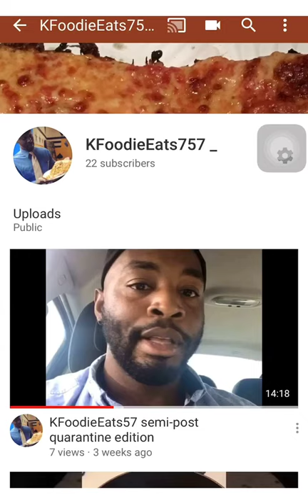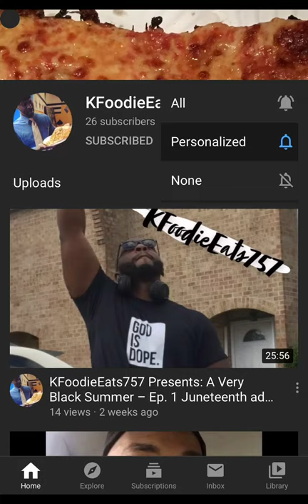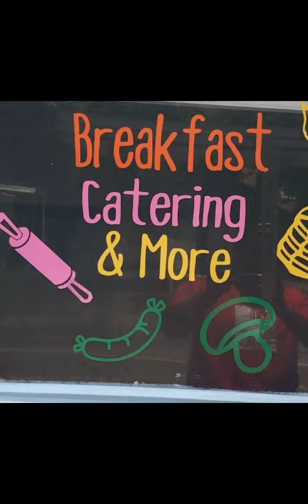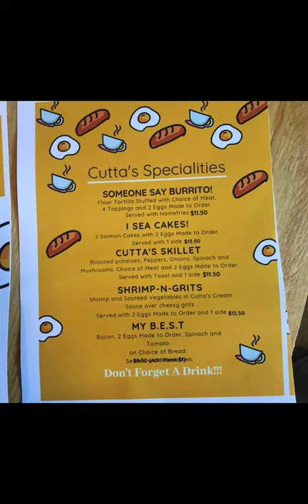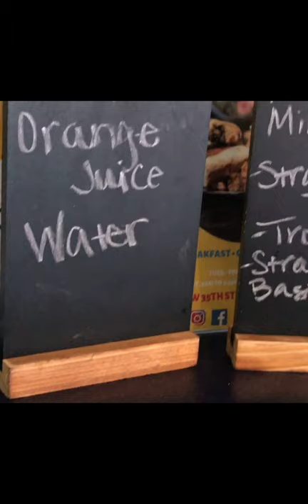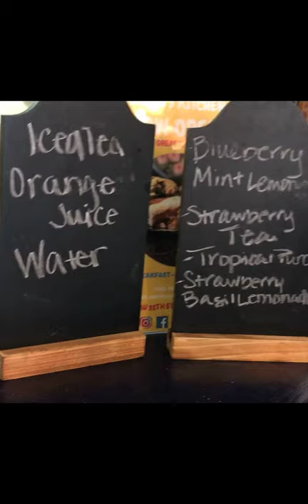KFoodieEats757 Presents: A Very Black Summer-Episode 3 Cuttas Kitchen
And Your Foodie Tour guide is Black Again This Summer of w/ A new episode of KFoodieEats757 blackowned Edition! Todays episode Making a stop at THE Cuttas kitchen in the historic Park place area of Norfolk, VA with 2 Special guest